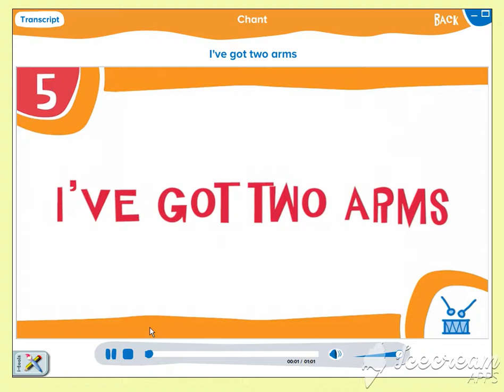I've got two arms